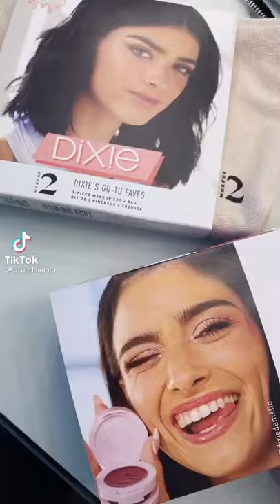dixie morphe makeup